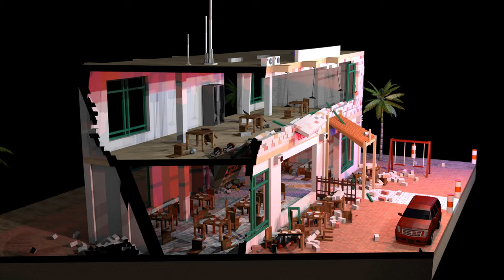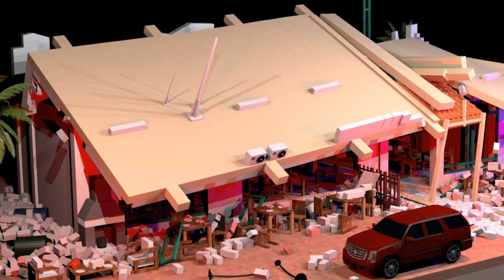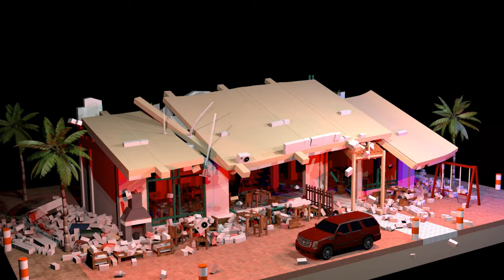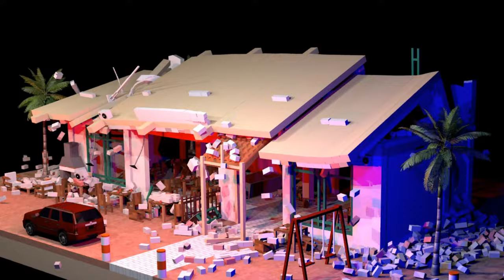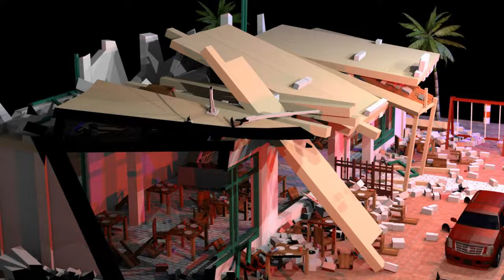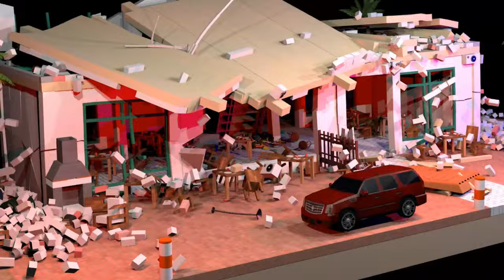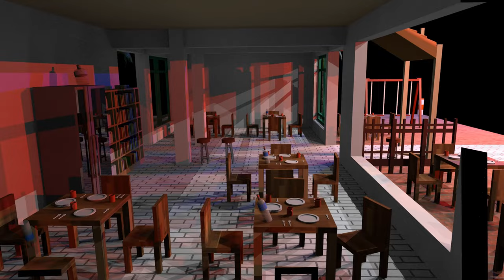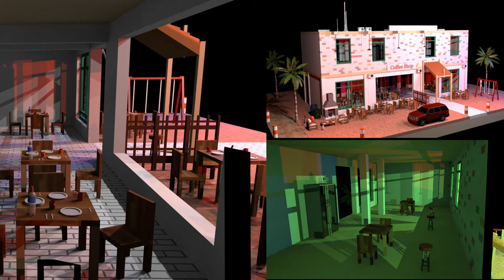BRICK Coffee Shop: Earthquake Comparison!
Watch my 3D brick coffee shop being tested for 10 earthquakes from small to BIG! Is this video more interesting than the Universe Size Comparison? YES or NO?

FAN MAIL
333 Busse Hwy, Park Ridge, IL 60068
USA